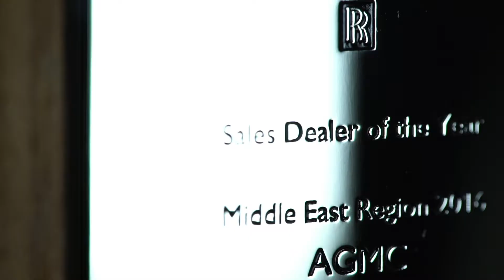Discover Rolls-Royce Motor Cars AGMC Service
“Take the best that exists and make it better” - Sir Henry Royce.

At AGMC, Sir Henry Royce’s vision and spirit is present in everything we do. Good is never good enough for us.